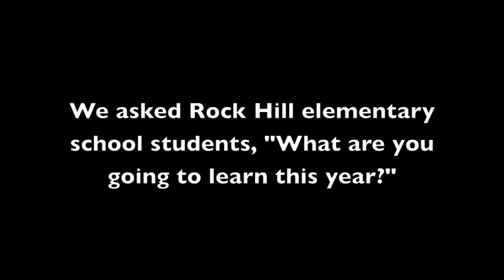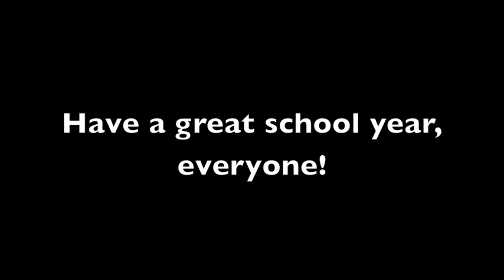What do Rock Hill students think they will learn this year?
On the first day of school, we asked students at three Rock Hill elementary schools to tell us what they think they are going to learn during this school year.